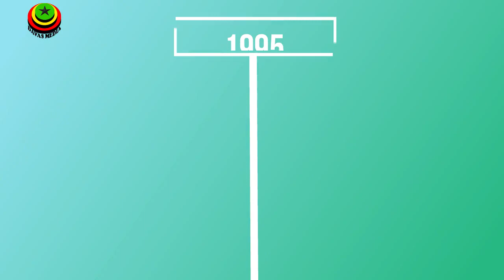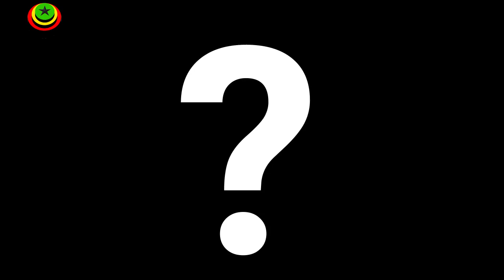National Science And Maths Quiz Winners From 1994 To Present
Hello guys, welcome to Davas Media.

Today, we are going to talk about the winners of the National Science and Mathematics Quiz from the beginning of the competition to now.

The National Science and Maths Quiz is an annual science and mathematics content-based national level quiz competition for senior high schools in Ghana.

The competition which started in 1994 has featured a lot of senior high schools in Ghana.

In this video, we are going to show you all the schools that have won the competition before and the particular year they won.